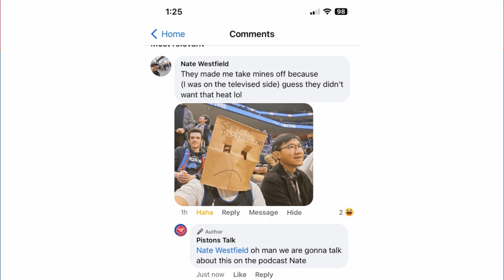Detroit Pistons fans cannot wear paper bags at the game now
On The Pistons Talk Podcast, Anthony and Lance talked about Detroit Pistons fans talking about they cannot wear paper bags at games